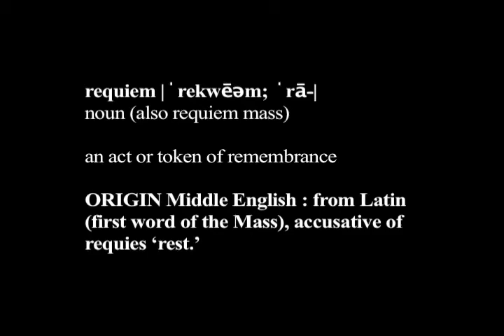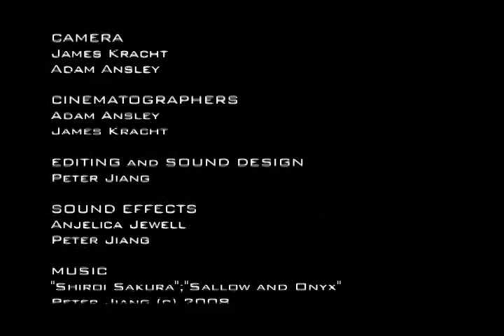Requiem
Filmed & Edited by: Peter Jiang

Description:
A video by "Pendulum," which was a team comprised of myself and three other teens formed at the Austin School of Film's 4th Annual Youth M.A.F.I.A. Day Film Festival.

At the SXSW screening, this video recieved the "Best Editing" award. (Read the credits to see who is the editor of this video!)

Written, filmed, and edited at the David Crockett High School in Austin, Texas.